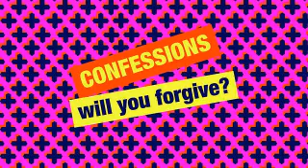Simon Mayo's Confessions_2016 February 26th_on BBC Radio 2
26 Feb 2016 - A Travel Ticket Trauma & further fiascos...
The fourth episode of four in February 2016 from my Confessions collection. Uploaded for no other reason than my love of the material, and the laughter it brings. I don't own the material, and if either Simon Mayo or BBC ask me to remove it I will.